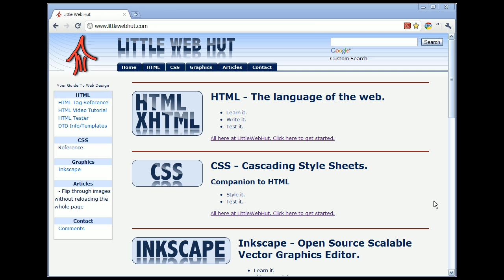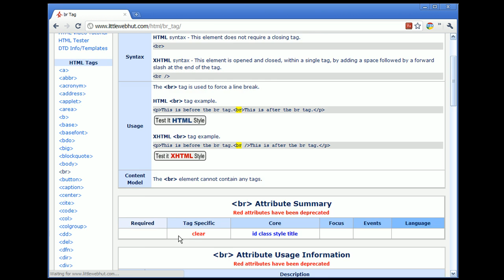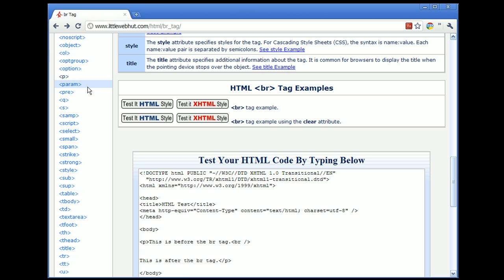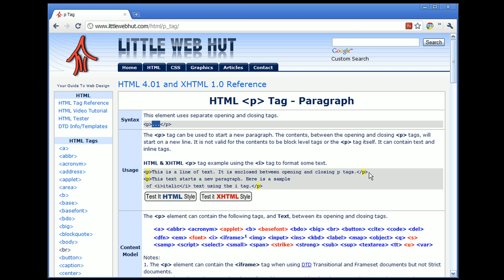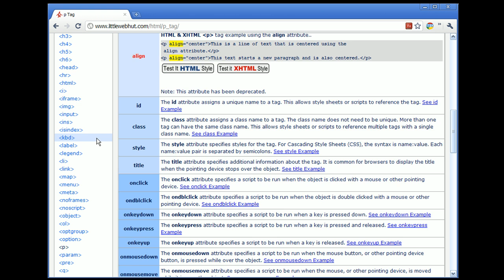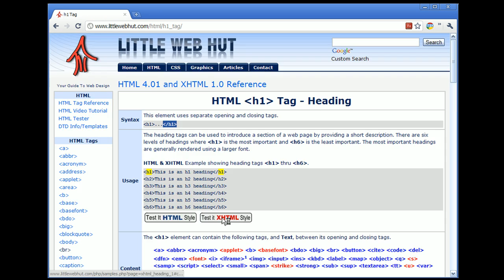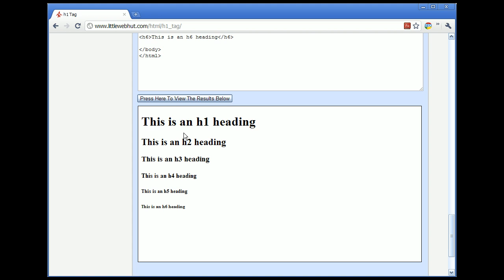HTML Tutorial for Beginners - part 2 of 4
This is the second in a series of videos designed to teach the basics of HTML. This video will introduce the break tag, the paragraph tag, and heading tags. It will also show an easy way to test the various HTML tags. This tutorial is based on XHTML version 1.0.